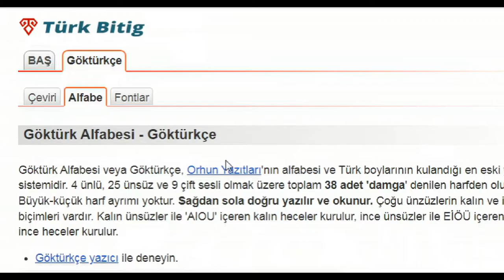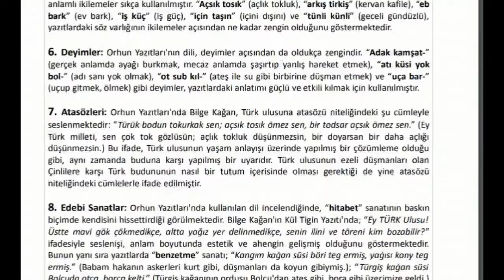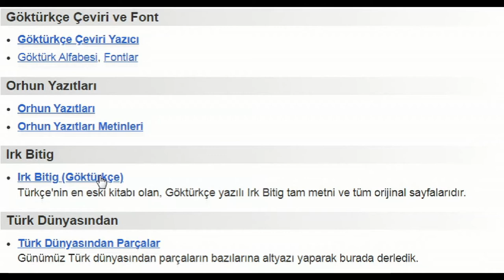Online keyboard to write in Old Turkic alphabet and pdf and video links to learn it.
you can use this dictionary to read GökTürk stone inscriptions in 730-735 and a book in 930
Bilge Kağan stone inscriptions (735)
Kül Tigin stone inscriptions (732)
 Tonyukuk stone inscriptions (730)
a book in GökTürk written in year 930
keyboard to write in GökTürk alphabet
pdf guide for GökTürk tamga (alphabet).

Alphabet (few different shapes of tamgas in other scripts (that was written in different times).
for example a Tamga that looks like "B" gives "ük" sound. in this picture there is full letters forms together.
video list to learn Turkish tamgas alphabet.
The inscriptions were discovered by Nikolay Yadrintsev's expedition in 1889, published by Vasily Radlov. The original text was written in the Old Turkic alphabet and was deciphered by the Danish philologist Vilhelm Thomsen in 1893.
there is a book in GökTürk tamgas, this book was written in 930.

GökTürk tamgalarının günümüz kullanımına uyarlanması konulu bir makale.